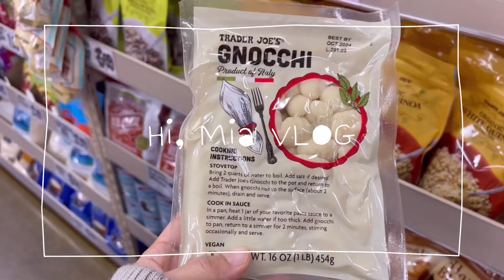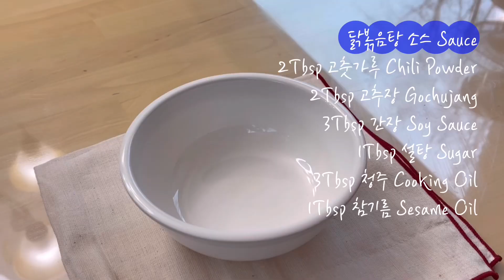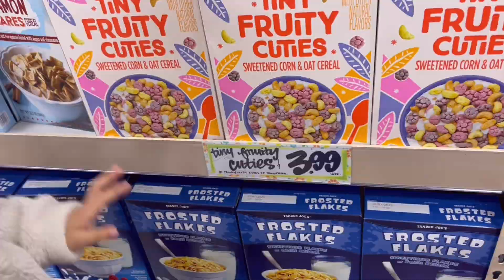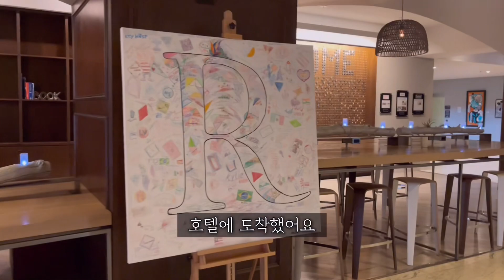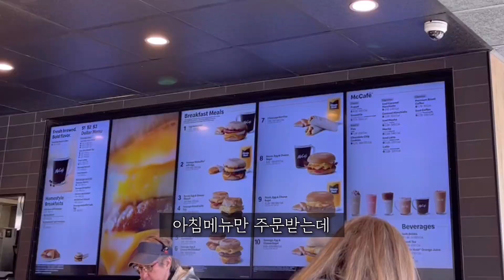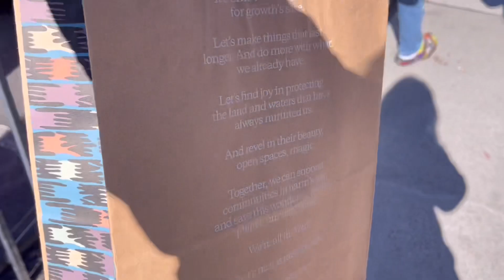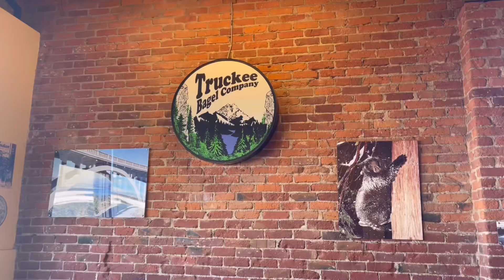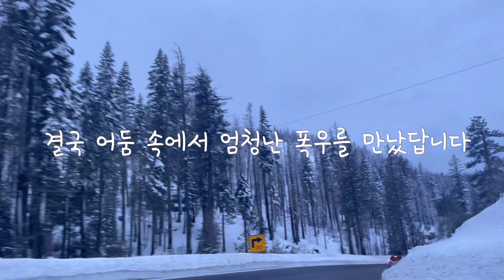(ENG)🇺🇸일상브이로그/숨겨놨던 닭볶음탕레시피 /모찌 식빵이 되고 싶은 호떡/여행에서 만난파타고니아 아울렛/미국 MZ들에게 인기있는 더치브로스 커피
안녕하세요 하이미아입니다,
이번영상은 집에서 했다하면 인기인 닭볶음탕 레시피와 모삐 식빵을 만들려 했지만 호떡이 되버린 사연이 담겨진 영상입니다 그리고 레이크 타호로 가족여행을 다녀왔는데요, 호텔 앞에 딱 파타고니아 아울렛이 있는거에요! 파타고니아 아울렛 쇼핑영상과 미국에서 넥스트 스타벅스라고 불리우는 더치 브로스 커피도 마시고 왔답니다.